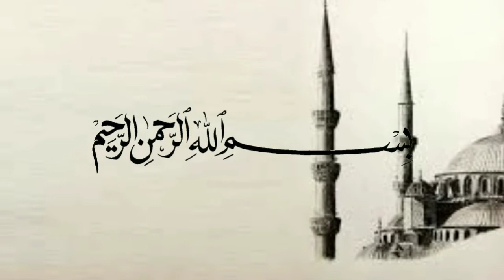Perbanyak berdoa saat sendiri - Ustadz Syafiq Riza Basalamah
(Tag & Share Ke Sahabat Hijrah Tersayangmu ^^)